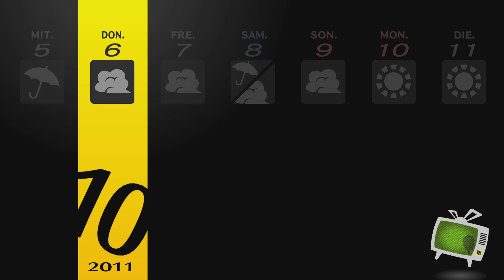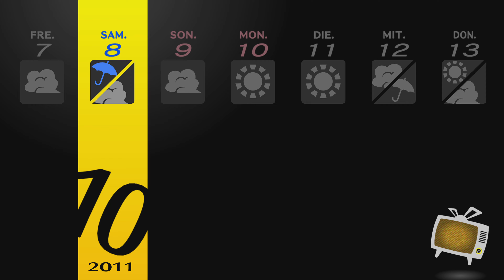Untersuchung !!! | Persona 4 #71